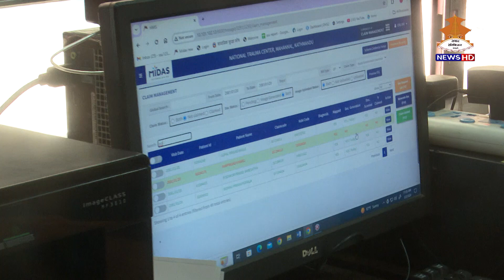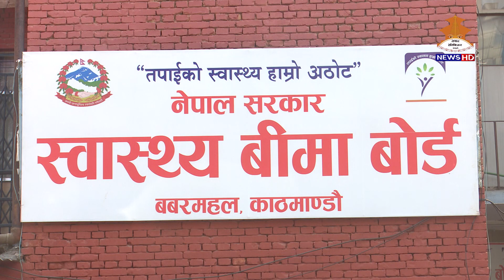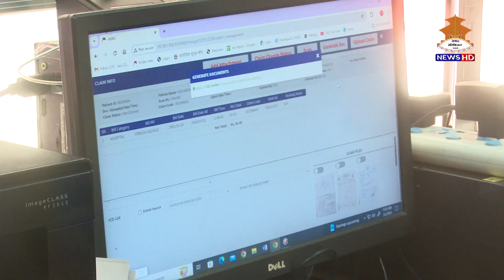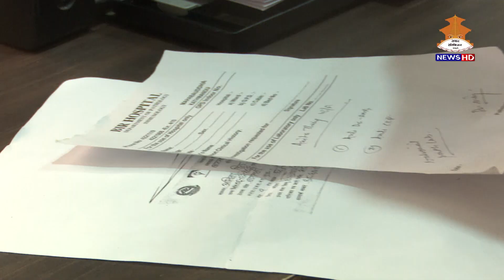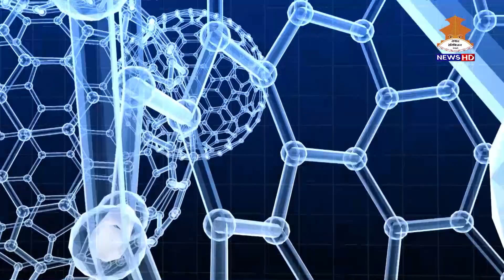साप्ताहिक स्वास्थ्य गतिविधि ।। SAPTAHIKA SWASTHYA GATIBIDHI ।। 20810121